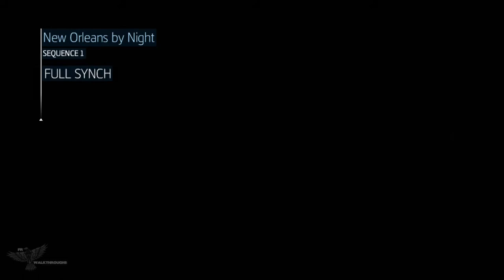Assassins Creed Liberation HD Walkthrough - Sequence 1 - Plantation (360PS3/PC) [1080p HD] 100% Sync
Part 2 of Assassins Creed Liberation HD with all Cutscenes and 1080p HD
Platforms: Xbox 360, Playstation 3 and PC
Release Date: 15 Jan 2014
Recorded with: HDPVR 2

Discription:
The game takes place in Louisiana near the end of the French and Indian War, where France's defeat caused the city of New Orleans to be taken over by the Spanish government. The citizens were upset over the transition from French to Spanish control and Spain's new occupation within the city. However, in 1765, the French governor Jean-Jacques Blaise d'Abbadie made a negotiation with Templar Rafael Joaquín de Ferrer to stay as governor of New Orleans. This plot was later uncovered by the Assassin Aveline de Grandpré, who infiltrated the governor's mansion and assassinated him.
Following this, de Ferrer made a deal with a man named Baptiste, who was hoping to defect from the Assassins to the Templar Order. Baptiste pretended to act as the recently deceased François Mackandal, as a ruse to attract followers to his cause. He planned to poison New Orleans' nobles and take control of smuggling operations within the Louisiana Bayou. However, his sole purpose was to force Agaté, Assassin and mentor to Aveline, out of hiding in the bayou. Aveline tracked him down, however, killing his followers and assassinating the false Mackandal.